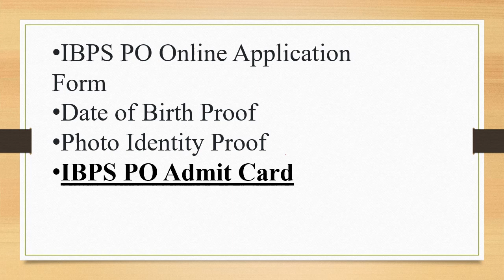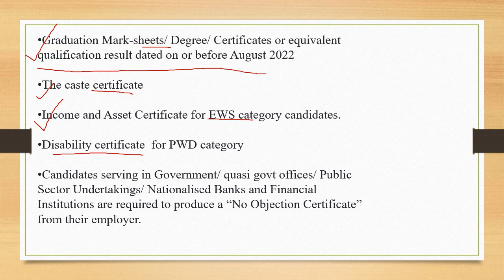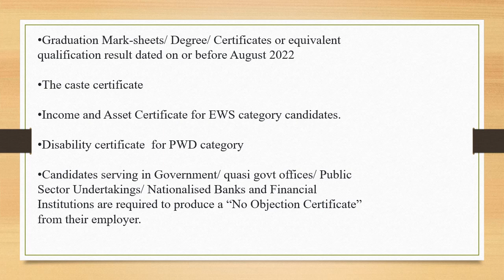IBPS PO INTERVIEW DOCUMENTS REQUIRED | Documents required in IBPS PO interview 2022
IBPS PO Interview: The interview round is an important part of the IBPS PO Exam. It is the final stage of the IBPS PO Exam. Candidates clearing the Mains cut-offs will be shortlisted for the interview process. The interview round of the IBPS PO exam is 100 marks.

The final score obtained by candidates in the IBPS PO exam is calculated by IBPS with the weightage of marks given to the main examination and interview the ratio of 80:20 respectively. The IBPS PO Interview cut-off remains between 70 to 80 marks for the General category candidates.

The interview carries 100 marks. Candidates have to secure at least 40 (35 for SC/ST and PWD candidates) to clear the Bank PO interview. Therefore, candidates dedicate proper time to prepare for the interview along with the written part of the upcoming IBPS PO 2022 exam.